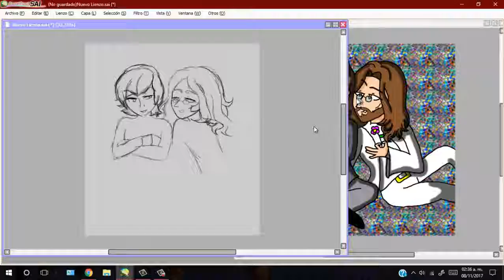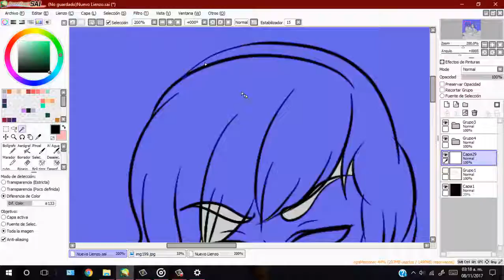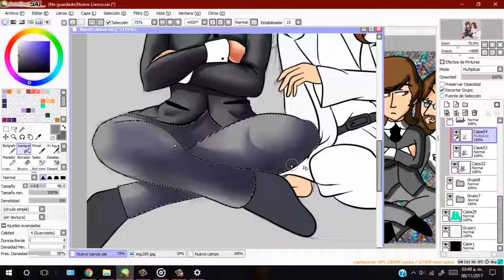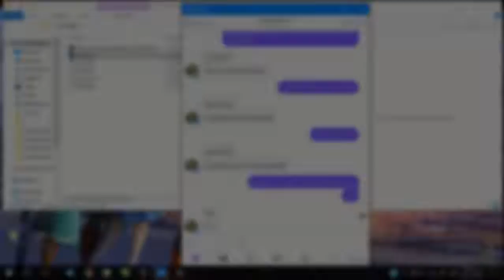Remake .: John Lennon:.